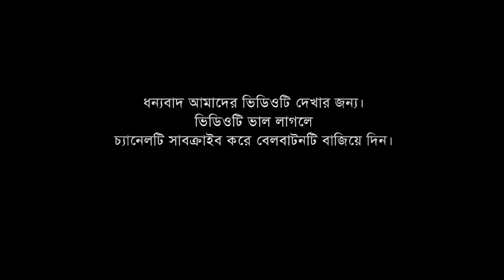মহিলাদের জন্য কান্নার ওয়াজ।ক্বারী শামীম হোসাইন রেজা ক্বাদরী Shamim Reza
Channel A Online  চ্যানেলে আপলোডকৃত সমস্ত ভিডিও Channel A Online এর নিজস্ব। Channel A Online চ্যানেলের কোন ভিডিও সম্পূর্ণ বা আংশিক কোন ইউটিউব চ্যানেল বা অন্য কোন সোশ্যাল মিডিয়ায় আপেলোড করা সম্পূর্ণ নিষিদ্ধ।

মহিলাদের জন্য কান্নার ওয়াজ।
ক্বারী শামীম হোসাইন রেজা ক্বাদরী
Shamim Reza

[[দ্রষ্টব্য: বাংলাদেশ কপিরাইট আইন অনুযায়ী, অন্য কোন সোশ্যাল মিডিয়ায় এই ভিডিওটি প্রকাশ করা সম্পূর্ণ অবৈধ]]

[[অন্যথায় রিআপলোড বা কোন ফেইজবুক ও ফেইজবুক পেইজে আপলোড করিলে আইনত ব্যবস্থা নেওয়া হবে]]

সবার আগে নতুন নতুন ভিডিও পেতে সাবক্রাইব করুন আমাদের চ্যানেল=-=-=-=-=-=-=-
আমাদের ফেইজবুক পেইজটিতে সবাই লাইক দিয়ে আমাদের সঙ্গে থাকুন:

আলোচক:ক্বারী শামীম হোসাইন রেজা ক্বাদরী
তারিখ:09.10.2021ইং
স্থান:
থানা:
জেলা:বি-বাড়িয়া